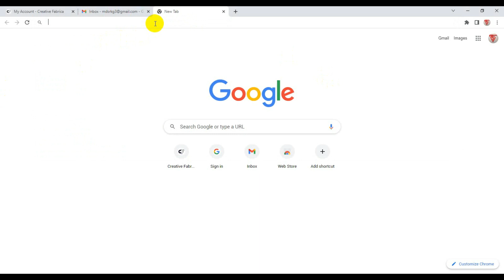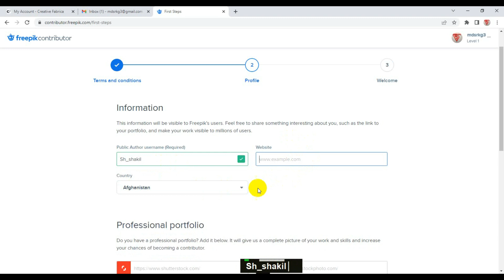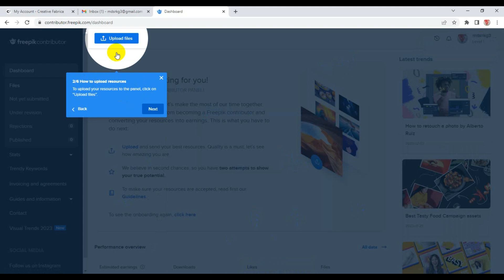How to become freepik contributor, ফ্রীপিক এ কি ভাবে একাউন্ট করবেন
🔥🔥The best way to passive income as a graphics designer .